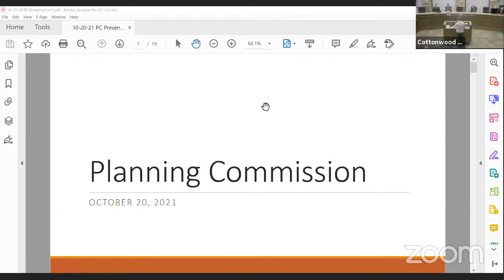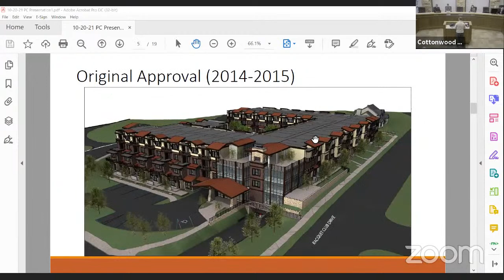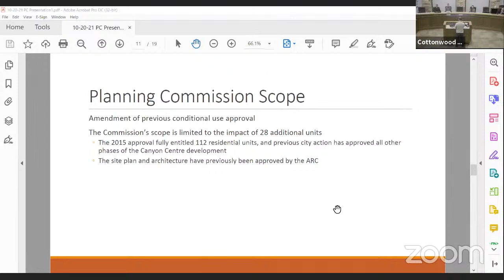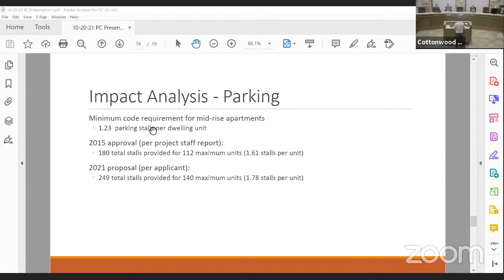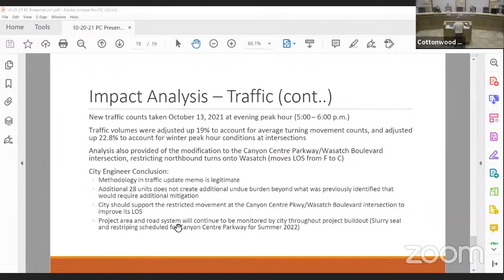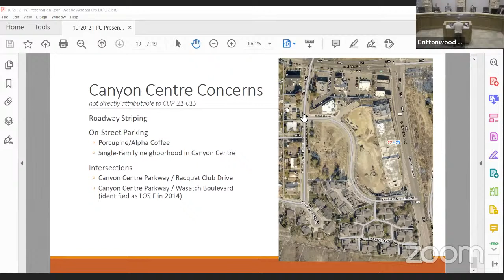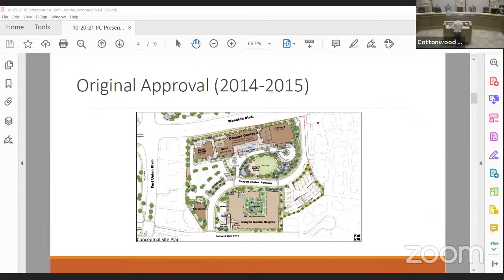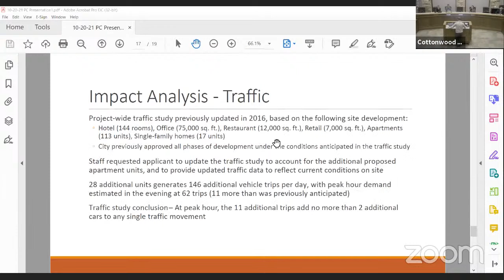Planning Commission Business Meeting: 10/20/21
Zoom video of the Oct. 20 Cottonwood Heights Planning Commission business meeting.